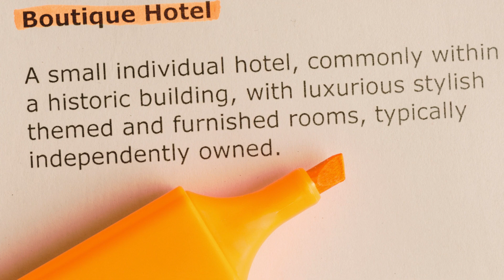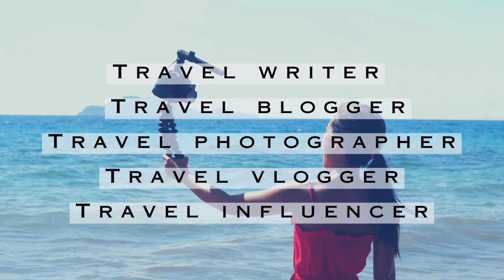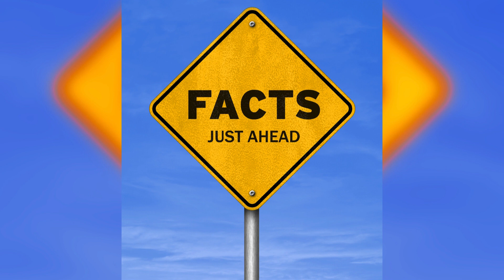Introduction of the Hospitality and Tourism Industry | What is Hospitality?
Learn more about the vibrant world of hospitality and tourism in this insightful video! Explore the definition of hospitality and the definition of tourism. Discover the relationship between hospitality and tourism, where the quality of hospitality services significantly impacts the overall tourism experience. Discover the benefits of the hospitality and tourism industry and some of the diverse jobs in the hospitality and tourism industry.

Chapters
00:44 What is the hospitality Industry?
01:01 Hospitality Products and Services
           Types of Hotels, Types of Accommodation
02:55 Restaurants, Bars, Spas & Other Recreation...
04:30 What is Tourism?
04:50 Types of Tourism
06:20 Interrelated Nature of Hospitality and Tourism - Relationship between Hospitality and Tourism
06:40 Benefits of the Hospitality & Tourism Industry - How is Hospitality and Tourism Important
07:25 Careers in Hospitality and Tourism - Jobs in Hospitality - Jobs in Tourism